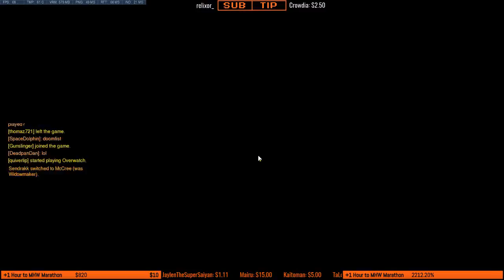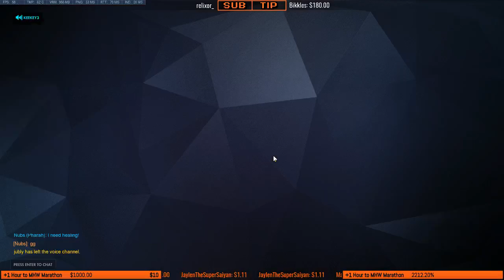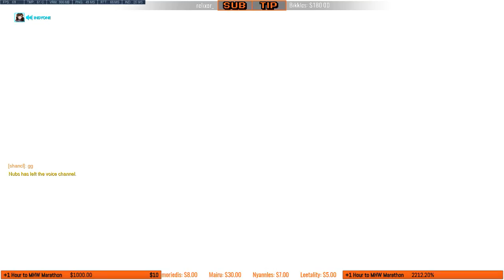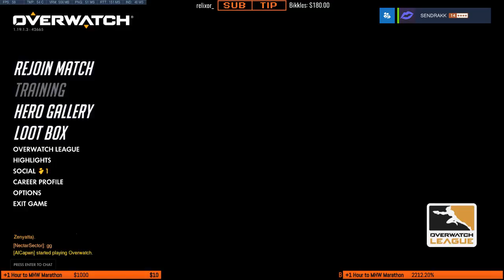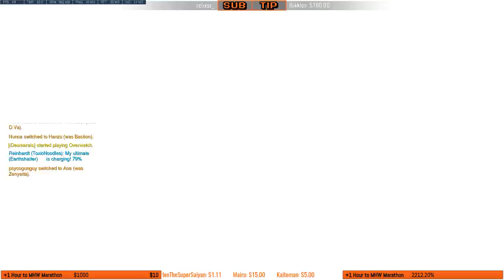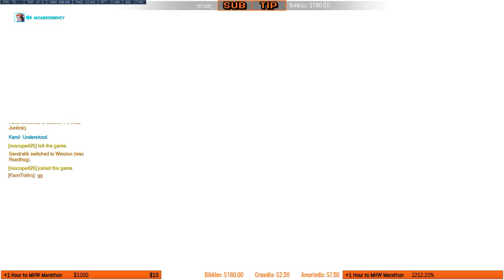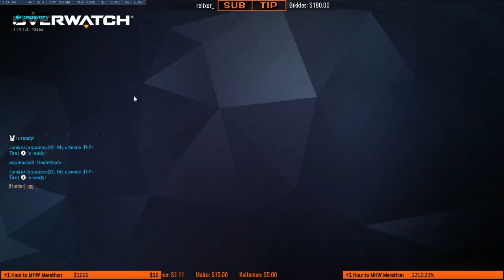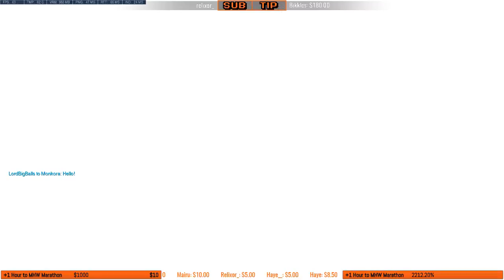[PC] Lets see if I can have a decent competitive run - Mike (Overwatch)